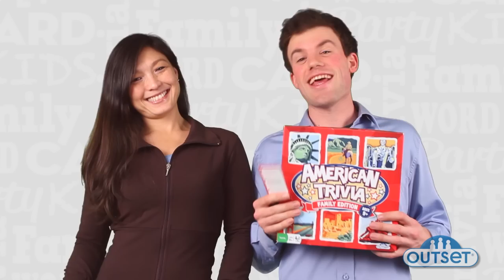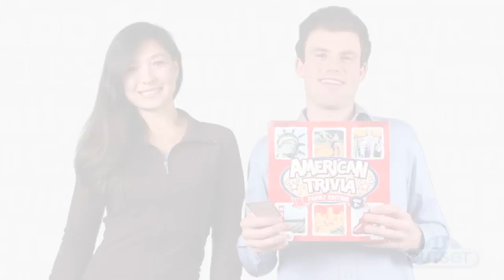American Trivia Family Edition board game by Outset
American Trivia Family Edition board game features mostly knowledge-based content rather than trivial tidbits. Family Edition cards have two sides - one with easier questions (Junior side) and the other with more difficult questions (Expert side), allowing families of all ages to play together.  This best seller is a fantastic party game for anyone, so don't be fooled by the name!

American Trivia Family Edition was wholly made in the USA using environmentally-friendly inks.  All the cardboard used in this game was made from 100% recycled paper, and the box board was made with 80% post-consumer recycled materials.  The game pieces were manufactured with 40% recycled wood fiber.  And, last but not least, with this game being manufactured right here in the United States, our carbon footprint has been reduced by not needing to ship our products across the Pacific Ocean.